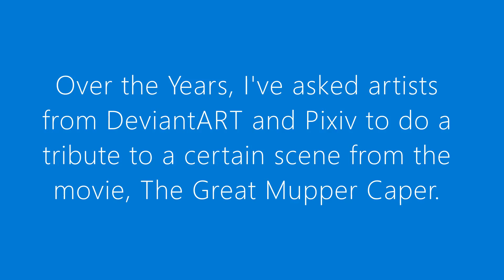The First Time It Happens art tribute Collab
Here's a little tribute I did for The Muppet movie, The Great Muppet Caper!
It is thanks to these artist from both DeviantART and Pixiv who that I've commissioned that I finally put together for this video!